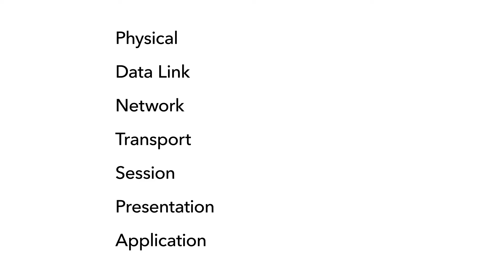What is the OSI model? Memorize each of its seven layers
Learn each of the seven layers of the Open Systems Interconnection, or OSI, model with this easy mnemonic trick. The OSI Model was developed in order to help troubleshoot network problems, promote interoperability among devices, and to simplify the task of writing network protocols.